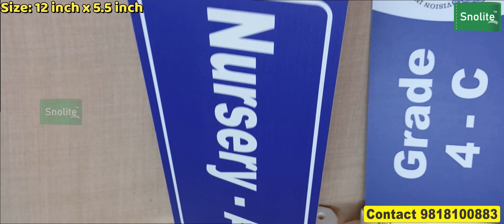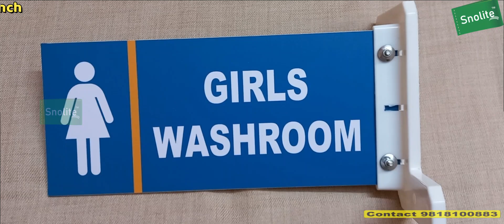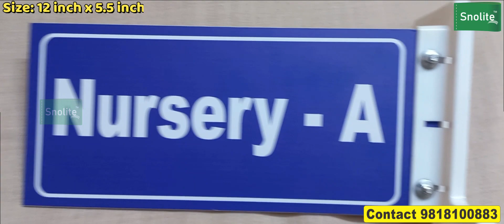School Entrance Signs School Parking Lot Signs LED Monument School Signs